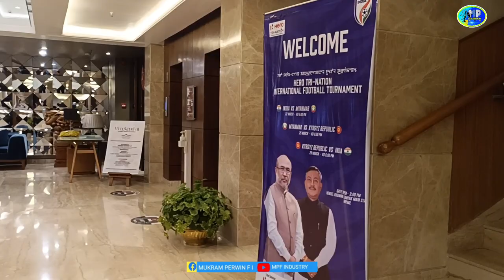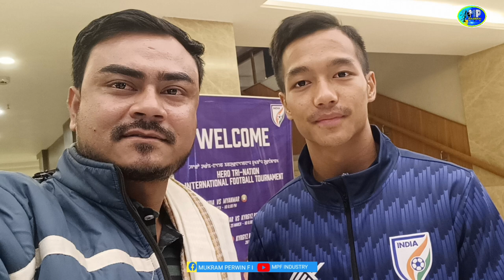VLOG - MEETING WITH MOHAMMAD YASIR, CHANGTE AND OTHERS AT CLASSIC GRANDE | IND FOOTBALLER OF INDIA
we are presenting:
A vlog video at Classic Grande.
All these players was in the squad of Indian National Football team which was played in Manipur for Tri Nation Football Tournament.
NB: One of the most talented Anchor of Manipur Miraj Shah Kori is taking interview of Mohammad Yasir.
Full Interview will release soon on the above given link channel.

Details:
Asst. Camera:- Safat
Editor:- Mukram Perwin.

NB: This vlog video is own by me.No one is not allowed to re-use this video.